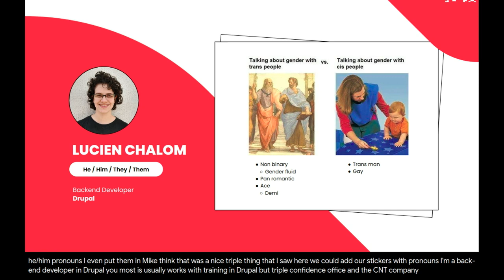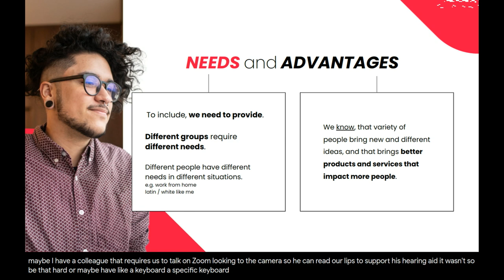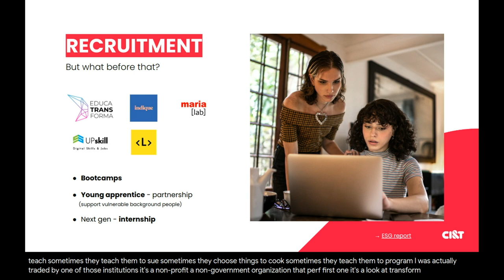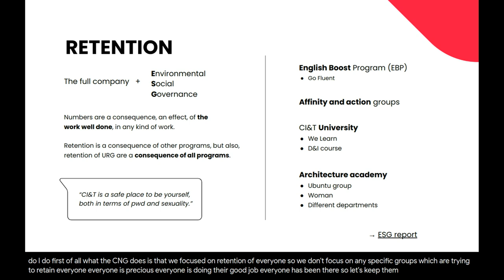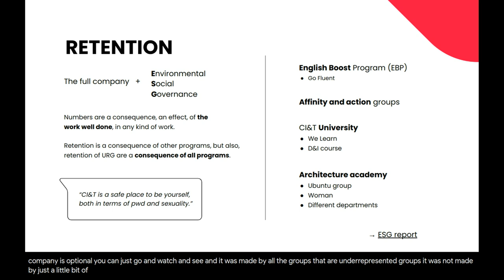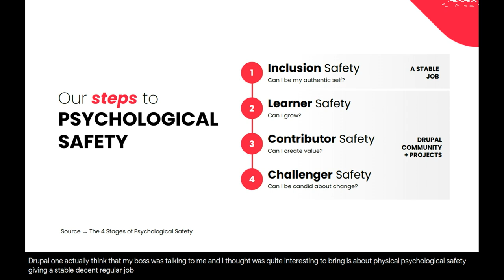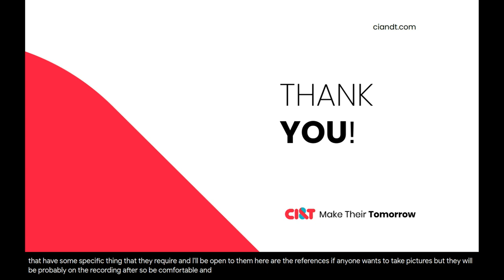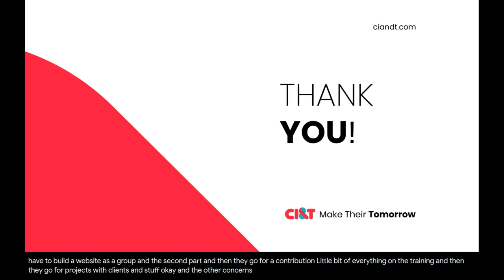Diversity and Inclusion. Transforming Lives Through Drupal: Pittsburgh 2023